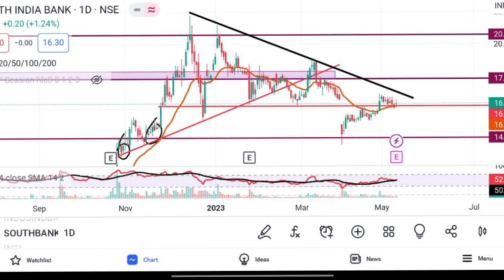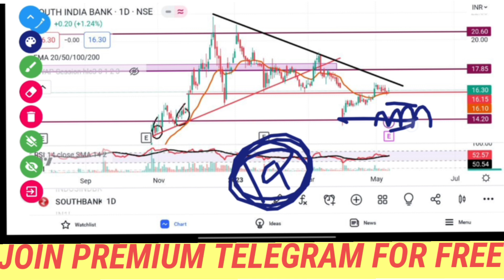South Indian Bank Share Latest News | Analysis | Target Price | Traders Dream